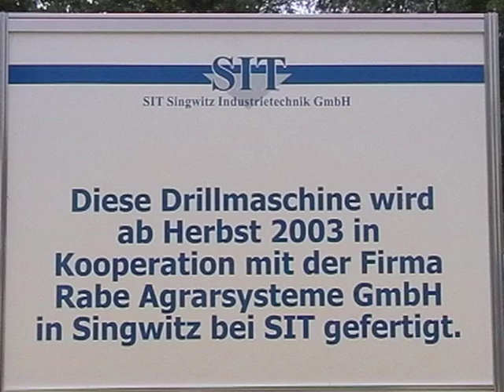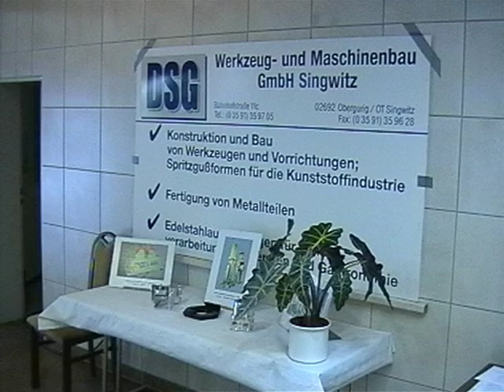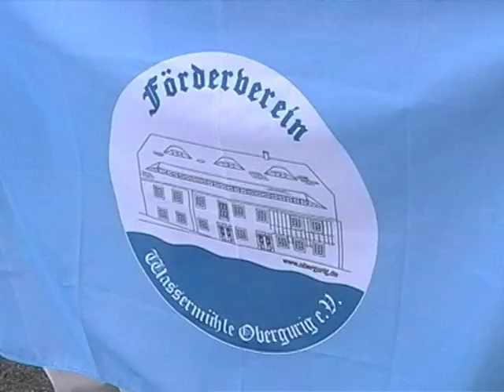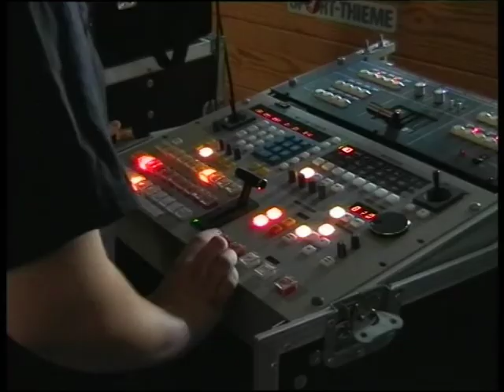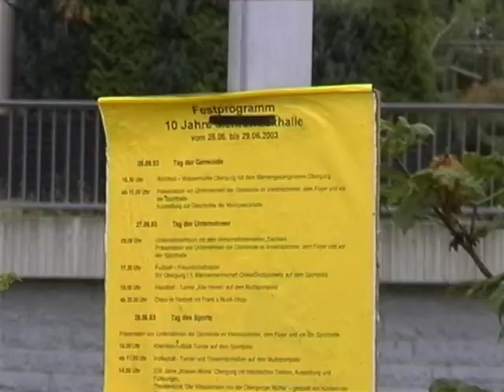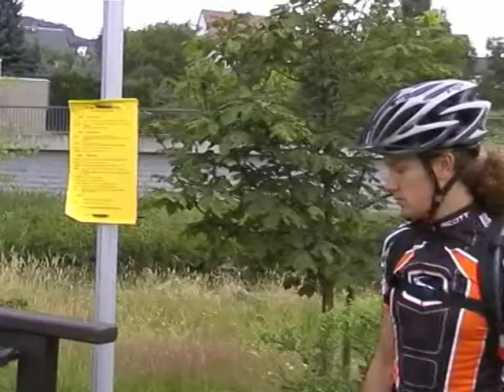10 Jahre Mehrzweckhalle Obergurig 2003